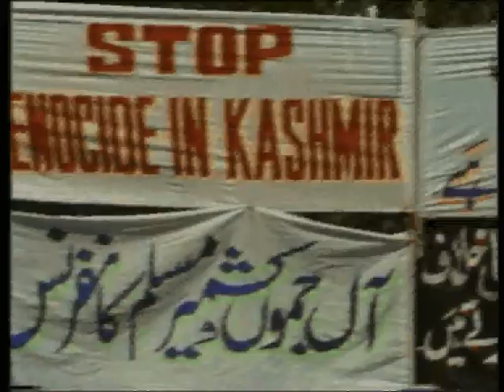Kashmir Day (SHABBIR IBNE ADIL, PTV News)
News Report on "Kashmir Day", prepared in February 05, 1994, for my Pakistan Television (PTV), Videography by our senior cameraman Abdul Bari. The shooting area was Karachi.